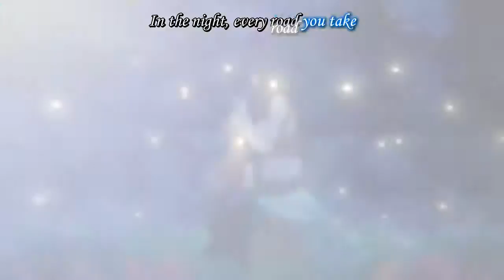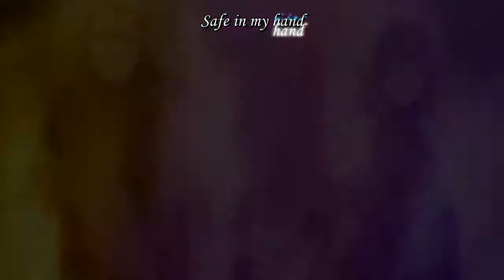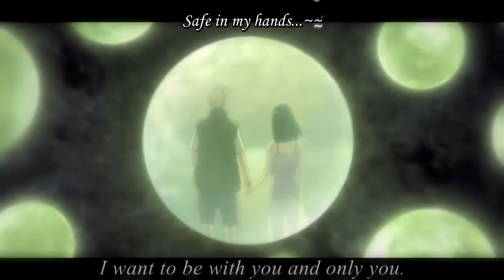Eli Lieb - Safe In My Hands with Lyrics | Naruto x Hinata | NaruHina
The edited version of the song lyrics..